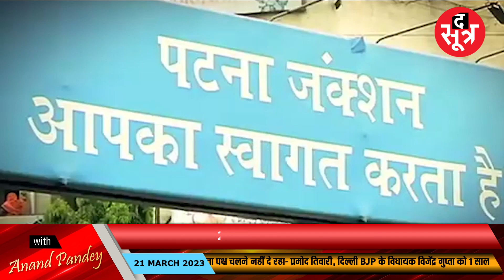22 मार्च का इतिहास: 128 साल पहले लोगों ने देखी थी पहली चलती फिरती 45 सेकंड की फिल्म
आपको जानकर हैरानी होगी कि जब दुनिया में फिल्मों की शुरूआत हुई थी तब उसका ड्यूरेशन भी बेहद कम था.. 45 सेकंड.. 22 मार्च वो दिन था जब पहली बार दुनिया ने पर्दे पर लोगों को चलते देखा.. साथ ही 22 मार्च बिहार का जन्मदिन भी है.

विस्तृत खबर के लिए लिंक पर क्लिक करें:

ऐप पर वीडियो देखें:
ऐप डाउनलोड करें
Android:

THIS IS NOT A TAX RECEIPT OR INVOICE
The Sootr
Atarangi Media house private limited
3, Indira Press Complex,